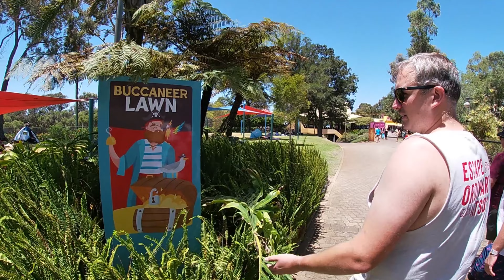Flying High with Reserved Seating at Adventure World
Tim, Adrian and Iain return to the luxurious life with reserved seating at Adventure World. Besides spending time in the pool, they ride the brand new attraction 'Yarli's Dragon Chase', 'Buccanneer Battle' and the always popular 'Grand Prix Raceway'.